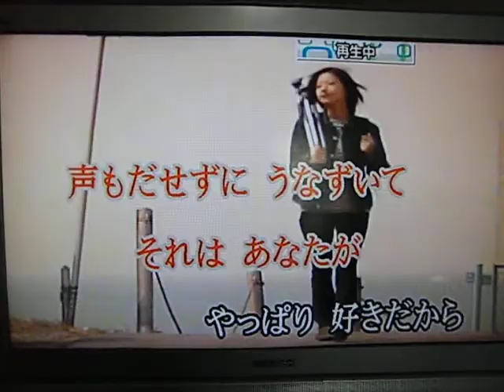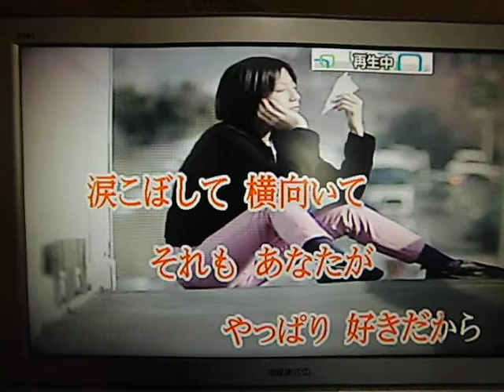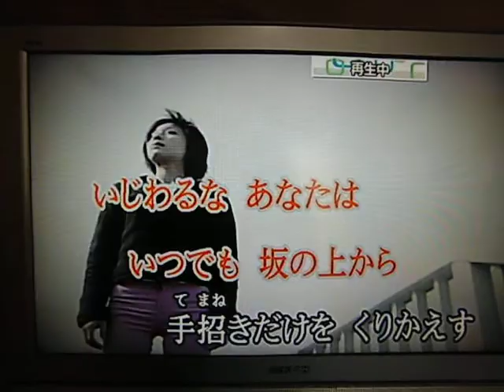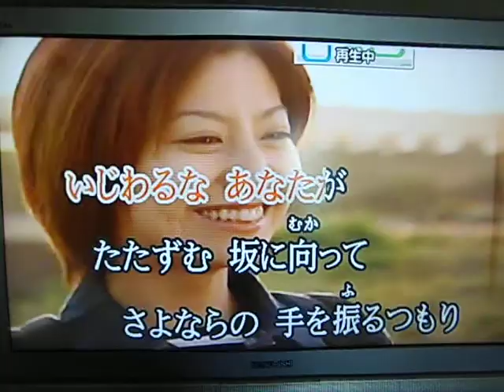硝子坂（原キー）